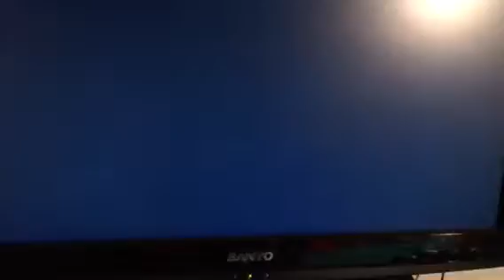Barry "Boom Boom" Byers versus Gary Ramsey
Round One.
Texas Karate Institute Kickboxing
WKA Heavyweight Kickboxing In a Texas Armory. Check out the referee!!
Round two is up.
80's Vintage VHS Recovered